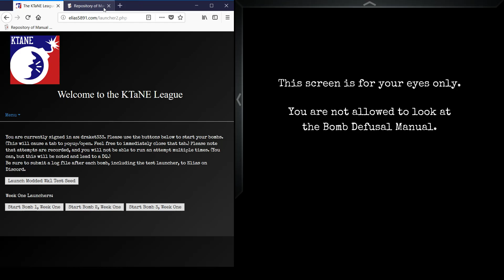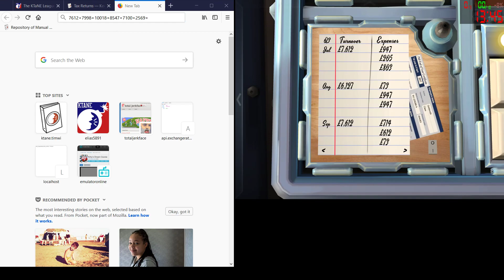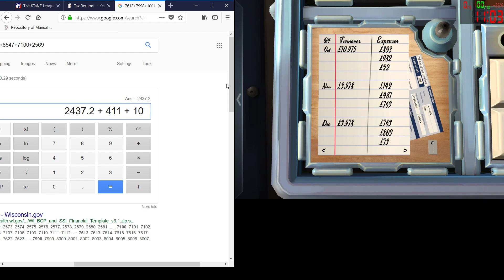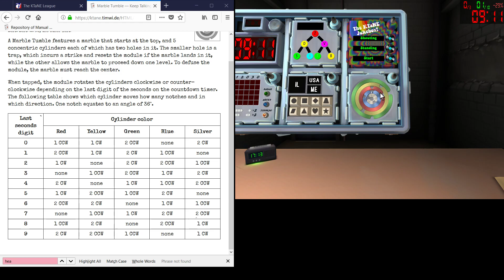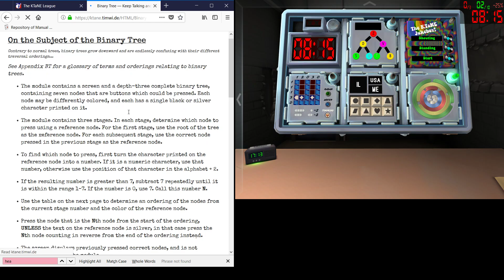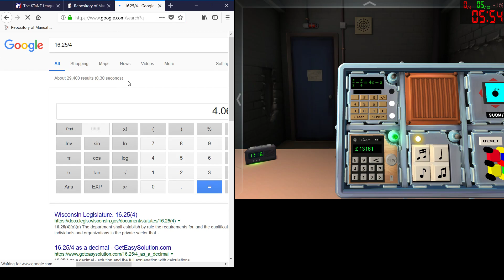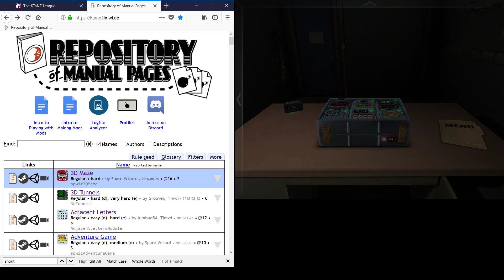KTANE League Season 2 | Week 1 | Bomb 3